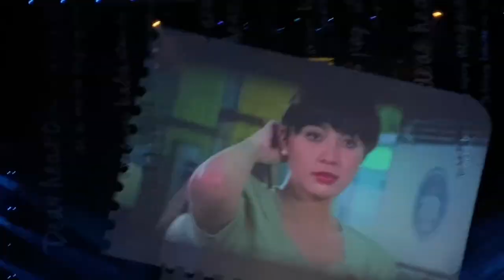MEGA THROWBACK: SHARON’s Movie Theme Songs Medley with ERIK Santos, JEREMY G. & OGIE Alcasid!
Sharon Cuneta and Gabby Concepcion's 'Dear Heart: The Concert' at the MOA Arena. October 27, 2023.